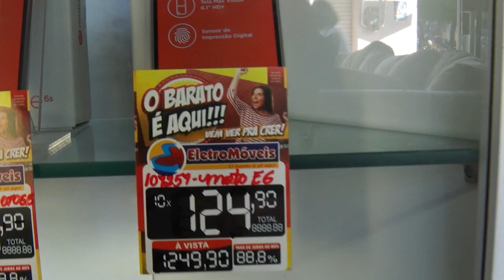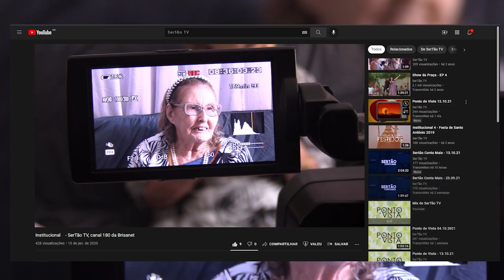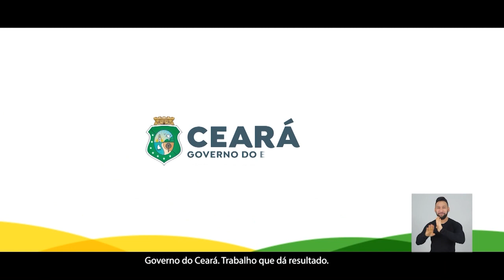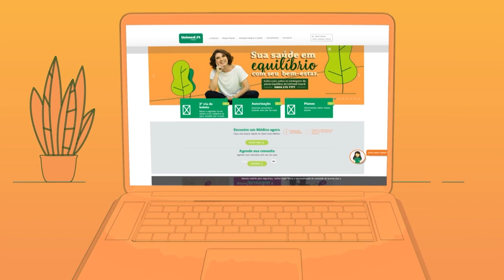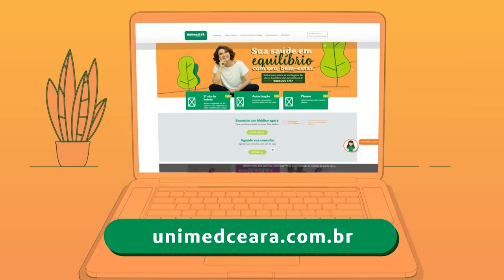Viva Bem - 22.03.2022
Mais uma semana de Viva Bem com muita dança, música e envolvimento. O programa de hoje recebe os estudantes Maycon Marques e Grazy Tavares. Confira!